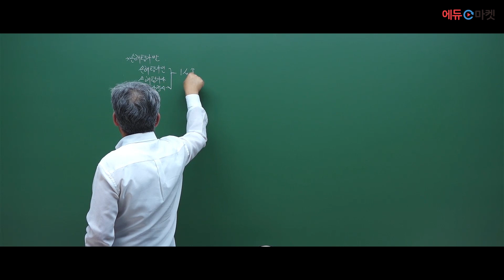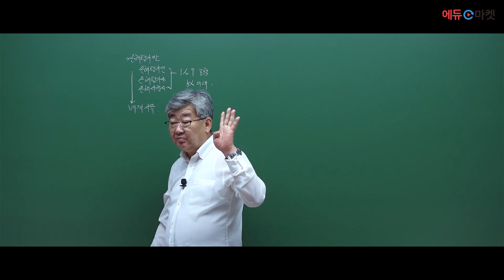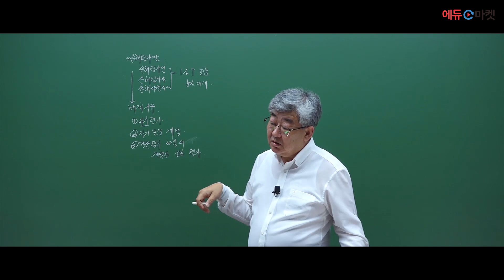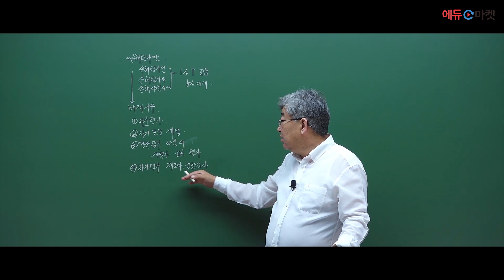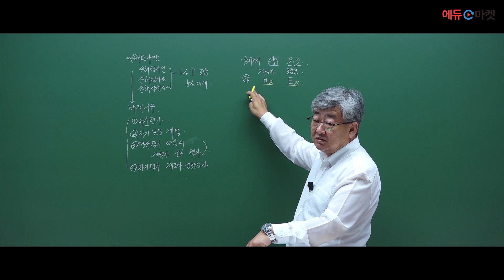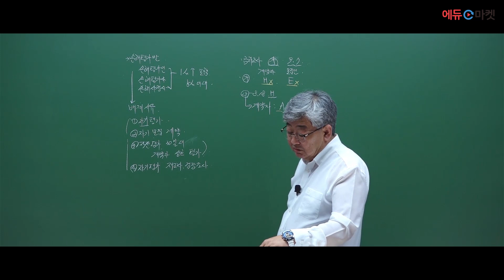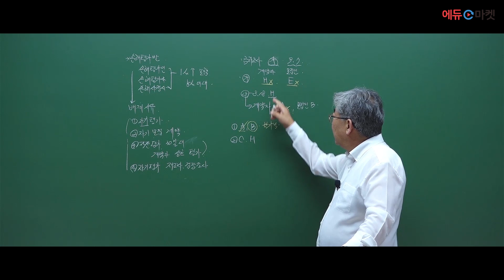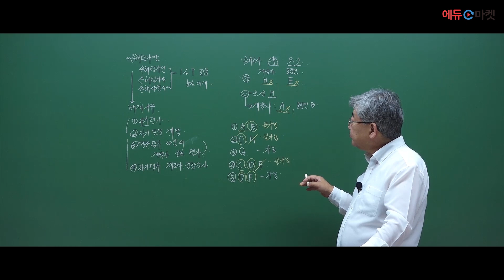2024 손해평가사 2차 농작물재해보험 및 가축재해보험 손해평가의 이론과 실무 [문제] | 이영복쌤의 문제 1번~ [에듀마켓]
2024 손해평가사 2차 농작물재해보험 및 가축재해보험 손해평가의 이론과 실무를 담당하시는 이영복 교수님!

"문제 1번~" 강의 영상입니다.

감사합니다!🙇🏻‍♂